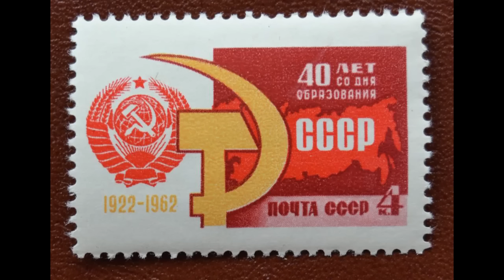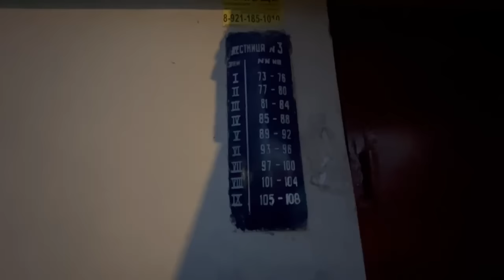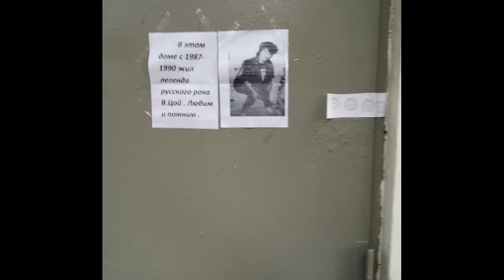Цой на Юге-Западе. Экскурсия по Питеру. Гид Ирина Морозова